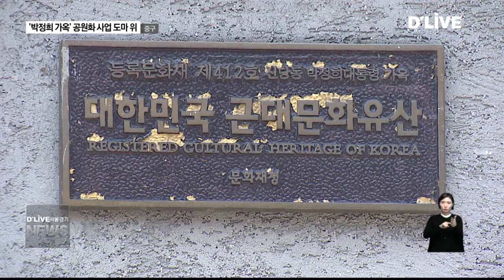중구_'박정희 가옥'공원화 사업 도마 위(서울경기케이블TV뉴스)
【 앵커멘트 】
박정희 공원이냐,
아니냐를 두고
시작부터 말이 많았던
동화동 역사문화 공원 사업.
중구는 부족한 주차면 확충에
박정희 가옥을 연계한
전시관 건립을 추진하고 있지만
중구의회 구정질문에서
의원들의 질타가 이어졌습니다.

【 VCR 】
동화동 역사문화공원이 추진되고 있는
중구 동화동 일댑니다.

중구는 이곳에 주차장과
주민 휴식공간을 확충하기 위한
공원화 사업을 추진하고 있습니다.

하지만 인근의 박정희 가옥과
연계한 전시관 조성사업이
포함되면서 논란이 일기 시작했습니다.

중구의회 구정질문에서도
이 부분이 도마 위에 올랐습니다.

【 현장녹취 】
변창윤
중구의원

국정농단 사태로 현직 대통령이 물러날
상황에 직면한 현 시국에서 박정희
전 대통령과 관련한 사업을 추진한다는 것은
국민적 감정과 여론이 절대 허락하지
않을 것입니다.

【 VCR 】
이 사업비에 투입되는 예산은
약 300억 원 가량으로
구비에서 소요됩니다.

실제로 이와 관련해 내년도 예산에도
일부 편성된 상태.

【 현장녹취 】
최창식
중구청장

2017년도 본 예산에 편성한 공원화 사업비
3억원은 전시관 조성과는 무관하며
공원조성사업 총 사업비 21억원 중에
식재기반조성공사 등에 필요한 예산을
일부 반영하였고...

【 VCR 】
하지만 최근 국민들의 정치적 여론을
받아들여, 박정희 전시관을 빼고
사업을 추진해야 한다는 목소리가
높습니다.

【 현장녹취 】
이경일
의원 / 중구의회

상당한 구민의 혈세로 투입해가면서 전시실과
공원을 추진하는 것은 시대착오적이며 대다수 구민의 뜻에  역행하는 것이라 생각됩니다.
그러므로 동화동 공영주차장만으로 변경  추진하기를 바라며...

【 VCR 】
최 구청장은 이 사업에 대해
현 시국과는 선을 그은 채,
일단은 한 발 물러난 입장.

【 현장녹취 】
최창식
중구청장

이 사업은 최순실하고 관계 없고요,
박근혜 대통령하고 관계 없어요.
/ 전시관에 대해서는 구의회 의견도 차후에
들을 것이고.급한게 아닙니다. 내년 하반기나 돼서 판단을 해도 되는 거에요.

【 VCR 】
또한 박정희 전 대통령 기념화 사업이 아닌
역사적인 장소를 활용하는 1동 1명소화
사업의 일환이라는 입장입니다.

중구의 동화동 역사문화공원 사업은
기존 공영주차장 부지 지하에
259면의 주차면을 확보하고
1층은 박정희 전 대통령 전시관,
그리고 지상에는 3천제곱미터의 녹지공간을
조성하는 사업으로 2018년 하반기
완공을 목표로 합니다.